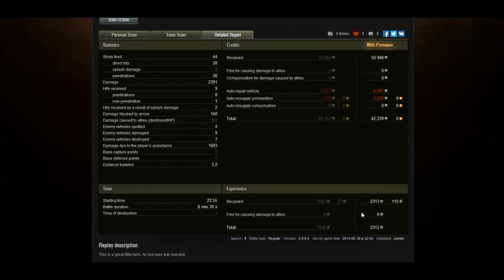A-43 Ace Tanker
Finally got the bugger! Now on to the A-44.